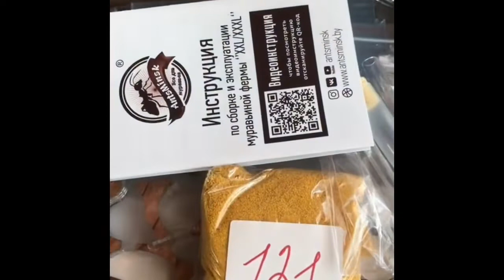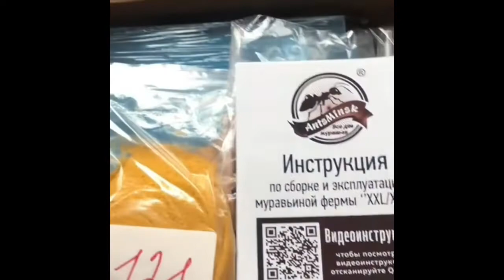Новая муравьиная ферма. Распаковка формикария и первое заселение муравьёв.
Моя новая Муравьиная ферма которую мы только купили.  Распаковка формикария  и  первое заселение муравьёв.

Муравьиная ферма — это искусственная среда обитания для колонии муравьёв, созданная для наблюдения за их жизнью и поведением. Она представляет собой прозрачный контейнер (часто из акрила или стекла), в котором создан лабиринт из ходов и камер, имитирующий естественную муравьиную колонию. Внутри фермы обычно есть:

* Арена: Открытая область, где муравьи могут свободно передвигаться и взаимодействовать с окружающей средой. На арену можно добавлять предметы, чтобы стимулировать их активность.
* Гнездовая часть: Закрытая область с системой ходов и камер, где муравьи строят своё гнездо, хранят пищу и выводят потомство. Эта часть обычно находится под аренной и видна через прозрачные стенки.
* Система гидратации: Способ пополнения запасов воды, необходимый для поддержания влажности внутри фермы.
* Система вентиляции: Обеспечивает циркуляцию воздуха внутри фермы.

Существуют разные типы муравьиных ферм:

* Гелевые фермы: Используют специальный гель вместо почвы. Прозрачный гель позволяет наблюдать за ходами, которые муравьи прокладывают внутри. Они проще в обслуживании, но менее реалистичны, чем земляные фермы.
* Земляные фермы: Используют почву, песок, глину или другие материалы, более близкие к естественной среде обитания муравьёв. Они более реалистичны, но требуют большего внимания и обслуживания.
* Комбинированные фермы: Сочетают элементы гелевой и земляной фермы.

Выбор муравьиной фермы зависит от ваших предпочтений и возможностей по уходу за ней. Важно помнить, что муравьи — живые существа, и содержать их требует ответственности и знаний о их специфических потребностях. Перед покупкой фермы необходимо изучить информацию о том, какие виды муравьёв лучше всего подходят для содержания в искусственных условиях.

На видео я рассказала как собрать домашний муравейник, где можно купить ферму с муравьями, как в первый раз заселить муравьёв и чем их кормить. Полный обзор на наш формикарий с муравьями.